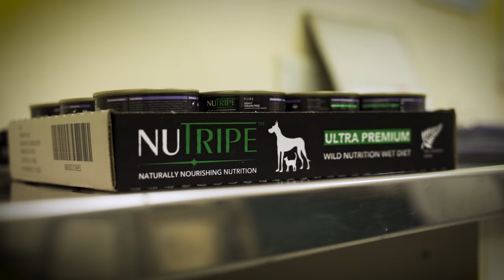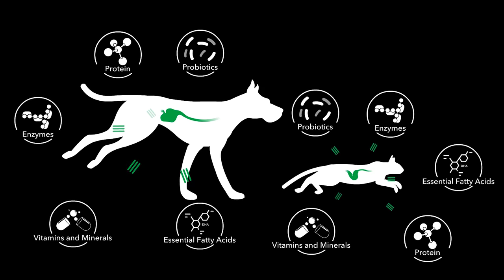About NUTRIPE | Inspired by Nature, Fortified by Science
Inspired by Nature
Fortified by Science

NUTRIPE is inspired by the biology of dogs and cats, and how they thrived in nature long before domestication. In the wild, they consume entire carcasses, including the stomach.

We work with leading experts in their field, from veterinary practitioners to nutritional scientists, to create unique formulas that push the boundaries of current nutritional science, and ensure that the changing nutritional needs of your pets across all life stages are well catered for.

NUTRIPE’s extensive range of sophisticated green tripe-based products is widely recognised to protect and strengthen your pets’ immune systems.